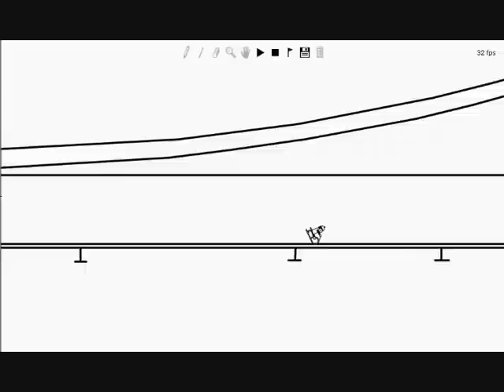Line Rider - Freestyle Aera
Une après-midi de passé dessus ...
Je me suis ammusé pour les décors. LoL